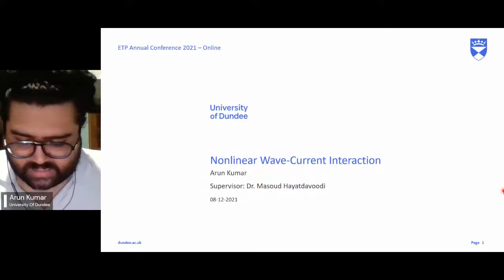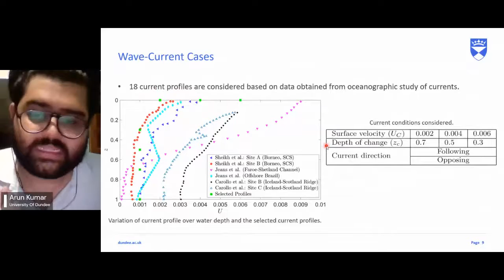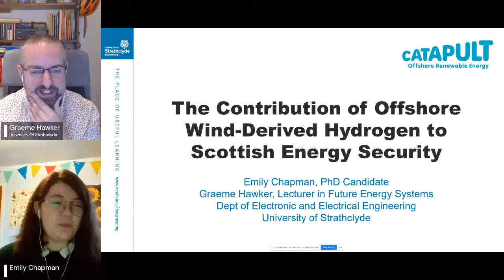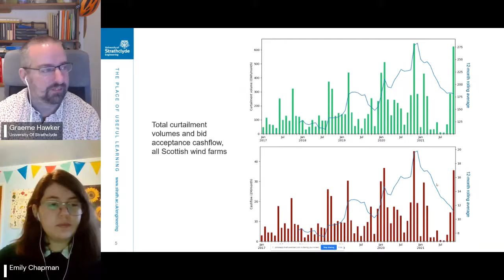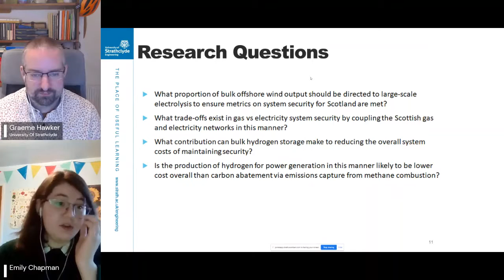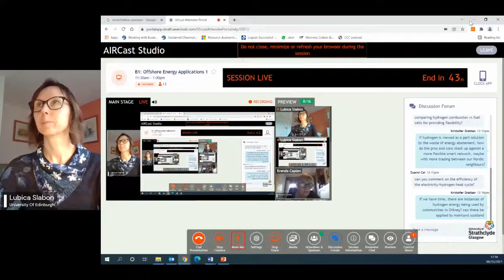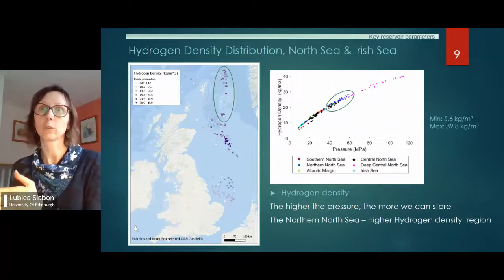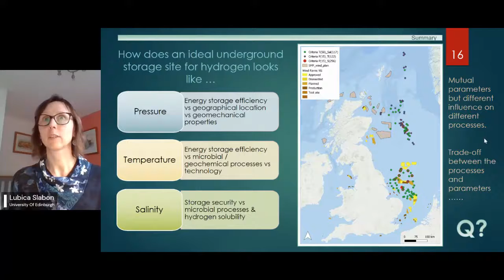ETP 10th Annual Conference 2021: B1 Offshore Energy Applications 1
The ETP 10th Annual Conference 2021: A Sustainable Energy Conference for Emerging Researchers took place online from 8 - 9 December 2021. This event featured guest speakers and hosted sessions for PhD students and Early Career Researchers who presented their research on sustainable energy.

In this video, Early Career Researchers in the field of Offshore Energy Applications present the findings of their research so far.

ETP is the Scottish research alliance for energy, to keep up to date with our events, please sign up to our newsletter